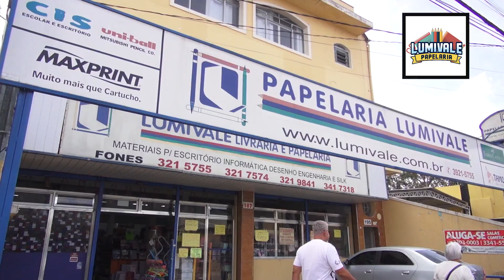Lumivale Papelaria - Vale Shop - Julinho Ribeiro (Programa 468)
As melhores ofertas de artigos de papelaria você encontra na Papelaria Lumivale. Agendas, cadernos e muito mais com condições imperdíveis. Acesse o site ou visite a loja física!

Endereço: Rua Vilaça, 187  Centro
Cidade: São José dos Campos
Apresentação: Cris Fraccari
Edição: João Salgado
Cinegrafista: Fernando Madona
Direção Geral: Astrid Cesar
Veiculação: Exibido diariamente na TV Band Vale